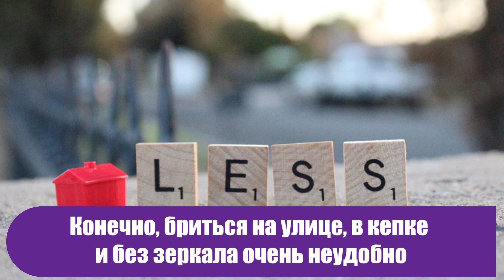Бродяга брился у лужи в самом центре города. Полицейский не смог пройти мимо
Однажды бездомному из Детройта Стэнли Нельсону сердобольная женщина подарила набор для бритья и бутылку воды.